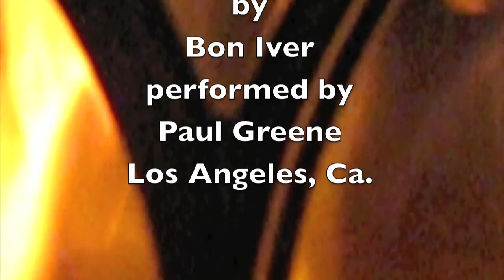Bon Iver "Flume" Cover by Paul Greene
in Los Angeles, CA
Go back more than a decade to a special video & song cover I did. Special & fun footage & some great stuff here. What is your favorite frame of this video?

And don't forget to turn on your notifications so you never miss any of my videos.

Sign Up For Our Mind/Body/Connection Membership Platform, the Freedom Portal, which includes live weekly Zoom coaching with Kate Austin & me!